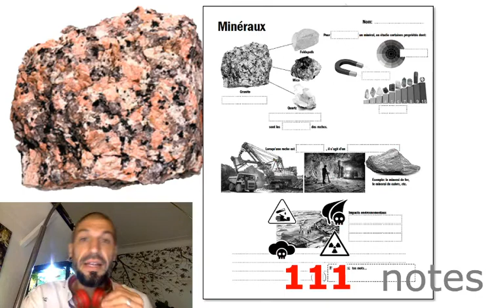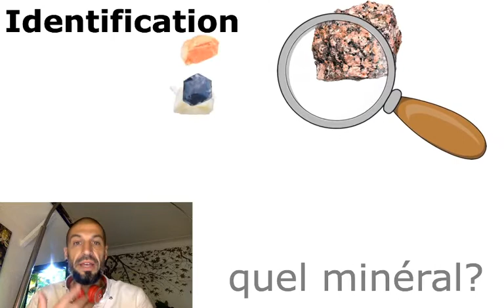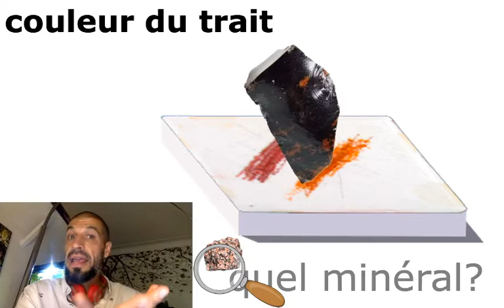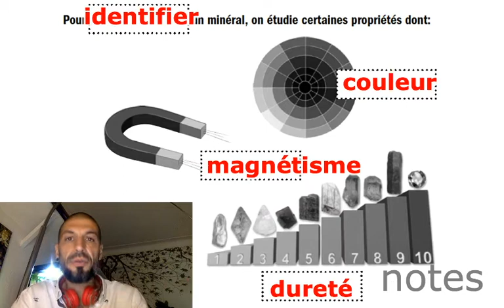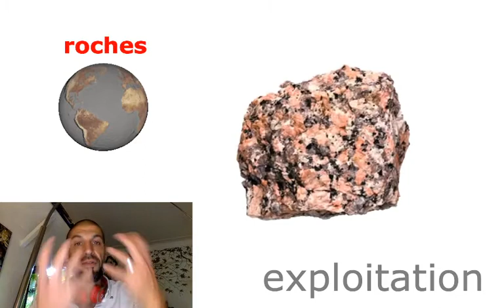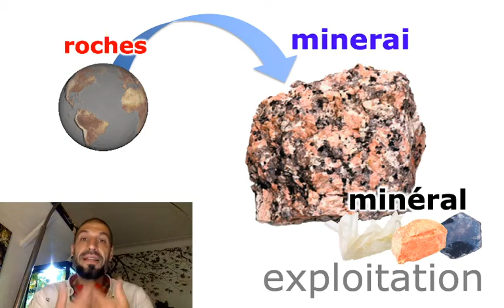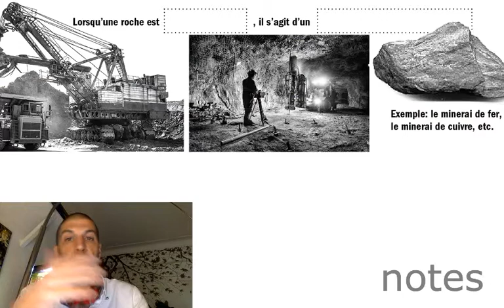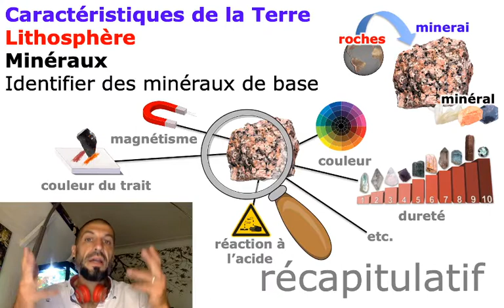210 Minéraux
1er cycle du secondaire